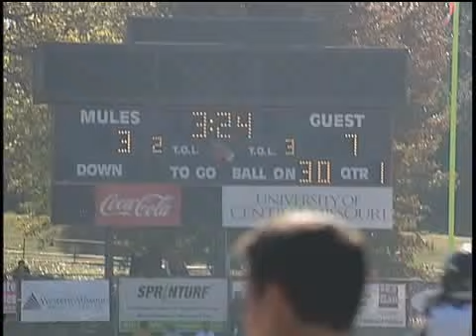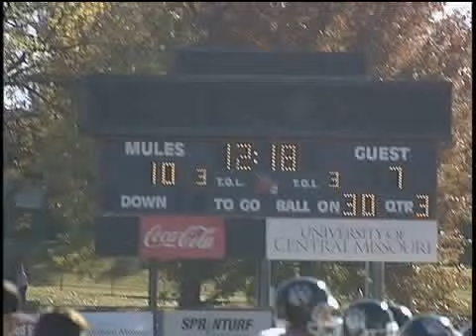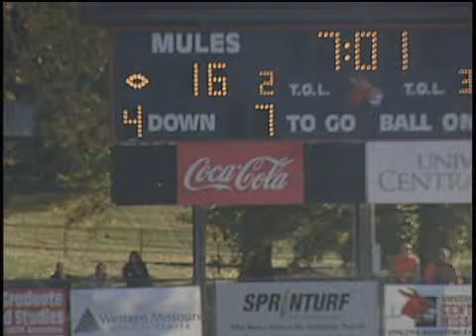Mules Football Highlights vs. NWMSU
Highlights of the No. 6 Mules  (9-2, 8-1 MIAA) 17-16 loss at the horn to No. 3 Northwest Missouri State on Saturday, November 6. UCM will find out what its seed will be on Sunday at the NCAA-II Playoff Selection Show on ESPN News at 2:00 p.m.